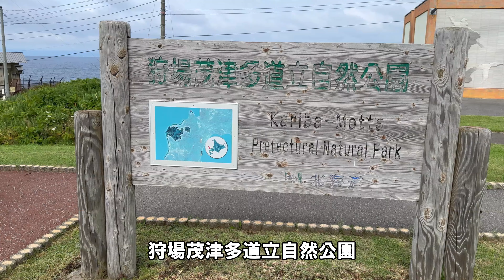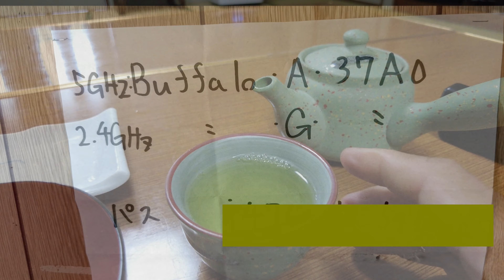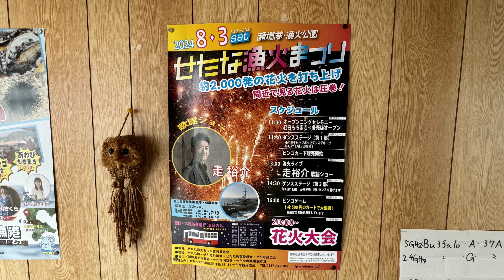【せたな・伏見屋】ウニが食べられる民宿！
ウニが1,500円アップで増量できる民宿『伏見屋』さんに行きました。アップしなくてもウニも有り十分な内容で7,500円（1泊2食）で大満足の民宿です。コロナ前は凄く忙しかったそうで、少し離れた場所なので、8月第1土曜日の『せたな漁火まつり』や釣と併せると良いと思います。追分ソーランラインも奇岩の連続で観光やモッタ海岸温泉などの温泉巡りも出来ます。